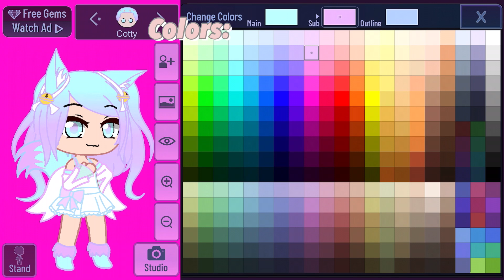How to make my OC!